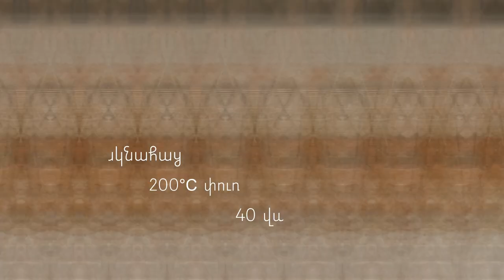Հացին Երգը - Ինչպէ՞ս պատրաստել ճակնահաց / How to prepare beetroot bread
Բարե՛ւ, կարմիր արեւ։ Այս տեսերիզին մէջ կը պատրաստենք ճակնահաց այսինքն՝ ճակնդեղով հաց։ Բարի ախորժա՜կ։

Hello! In this video, we are preparing beetroot bread. Enjoy your meal! English ingredient list below!

Merhaba! Bu videoda pancar ekmeği hazırlıyoruz. Afiyet olsun! Türkçe malzeme listesi aşağıda!

INGREDIENTS:
500 gr. wheat flour
100 ml. warm water
10 gr. dry yeast
10 gr. sugar
125 ml. beetroot juice
30 ml. olive oil
10 gr. salt

MALZEMELER:
500 gr. buğday unu
100 ml. ılık su
10 gr. kuru maya
10 gr. şeker
125 ml. pancar suyu
30 ml. zeytinyağı
10 gr. tuz